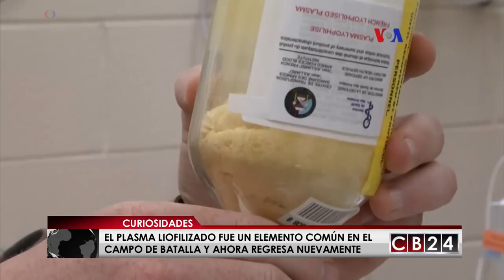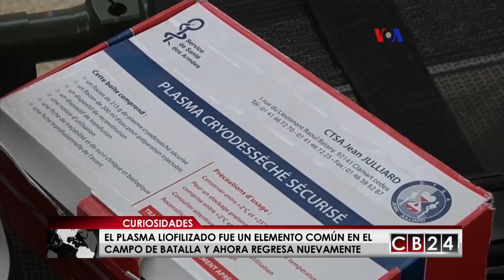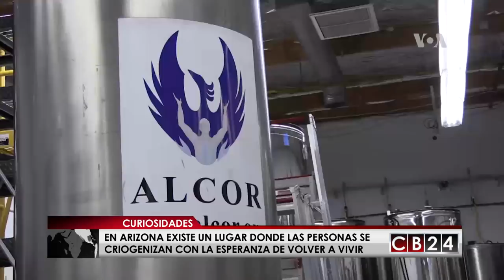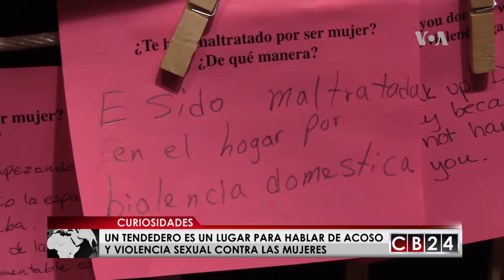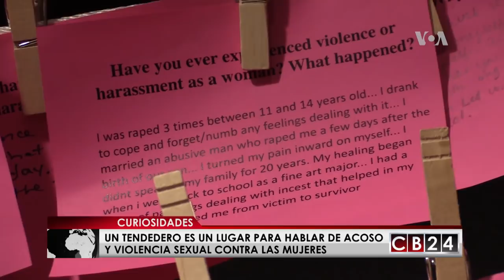CB24 Curiosidades: Edición 7 de enero de 2018